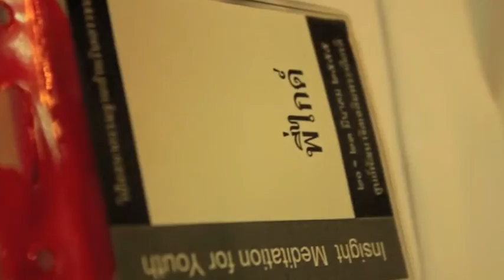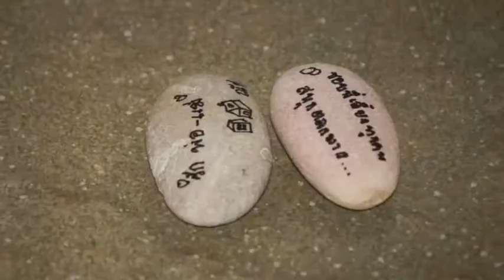PT9_มูลนิธิ หอธรรมพระบารมี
มูลนิธิหอธรรมพระบารมี ก่อตั้งขึ้นเพื่อทำหน้าที่รองรับงานด้านเผยแพร่ความรู้ความเข้าใจ ในการปฏิบัติวิปัสสนากรรมฐานตามหลักสติปัฏฐานสี่ ที่ศูนย์พัฒนาจิตเฉลิมพระเกียรติ วัด ผาณิตาราม ดำเนินงานมาตั้งแต่ปี พศ.2527 ซึ่งขยายตัวเพิ่มขึ้น เพื่อให้สามารถทำงานได้โดยกว้างขวาง รวดเร็ว และสามารถตรวจสอบได้

     มูลนิธิหอธรรมพระบารมี ได้รับการจดทะเบียนจัดตั้งเป็นมูลนิธิและมีฐานะเป็นนิติบุคคลตามเลขทะเบียนลำดับที่ 2/2555 ตั้งแต่วันที่ 12 ตุลาคม 2555

     1. เพื่อส่งเสริมการปฏิบัติวิปัสสนากรรมฐานตามหลักสติปัฏฐานสี่
     2. เพื่อส่งเสริม จัดทำกิจกรรมส่งเสริมคุณธรรม จริยธรรมแก่เยาวชนและบุคคลทั่วไป
     3. เพื่อส่งเสริมงานศาสนาและวัฒนธรรม
     4. ดำเนินการเพื่อสาธารณประโยชน์ หรือร่วมดำเนินการกับองค์กรอื่นเพื่อสาธารณประโยชน์
     5. ไม่ดำเนินการเกี่ยวข้องกับการเมืองแต่ประการใด

แนวทางการดำเนินงาน
     ส่งเสริมความเข้าใจในการปฏิบัติวิปัสสนากรรมฐาน ให้สังคมในทุกระดับชั้น มีคุณธรรม จริยธรรม และใช้ชีวิตได้อย่างมีสติ สัมปชัญญะ เพื่อความสงบสุข ตามแนวทางคำสอนของพระพุทธศาสนา

รูปแบบการดำเนินงาน
     - กิจกรรมการฝึกอบรม นำการฝึกปฏิบัติธรรมมาปรับสร้างกิจกรรมทำความเข้าใจ โดยการจัดการอบรมในสถานที่ และนอกสถานที่ โดยวิทยากรที่มี ประสบการณ์
     - เผยแพร่ผ่านสื่อในรูปแบบต่างๆ เพื่อดำเนินการเผยแพร่โดยใช้สื่อสิ่งพิมพ์ สื่อโทรทัศน์ และ social network ให้เหมาะสม ตามอายุ บุคคลิก และลักษณะของกลุ่มเป้าหมาย
     - จัดกิจกรรมในรูปแบบต่างๆ เพื่อให้คนตระหนักถึงความสำคัญของการปฏิบัติธรรมเพื่อนำไปใช้ในชีวิตประจำวัน
     - สร้างกระแสความสนใจในการปฏิบัติอย่างถูกต้อง อย่างทันสมัยและเป็นเหตุเป็นผล สามารถใช้ได้ในชีวิตจริง

มูลนิธิ หอธรรมพระบารมี
ที่อยู่ 99, ตำบล บางกรูด อำเภอบ้านโพธิ์ ฉะเชิงเทรา 24140

มหาชาติเวสสันดรชาดก :

กัณฑ์ที่1 กัณฑ์ทศพร

กัณฑ์ที่2 กัณฑ์หิมพานต์

กัณฑ์ที่3 ทานกัณฑ์

กัณฑ์ที่4 กัณฑ์วนปเวศน์

CR. ศิลปินกลุ่มอิน​  INspiration

PT9 ?

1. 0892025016 คุณชาติ
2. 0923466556 คุณโจ้
3. Call Center : 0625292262 Line